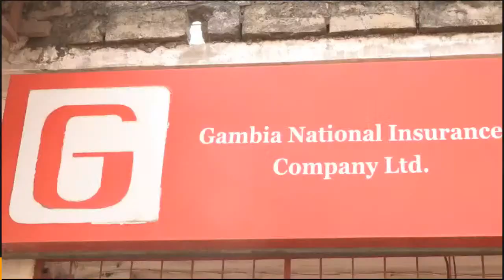ON MENGBE KERING TV: GUNJUR LBS INAUGRATES NEW TOILETS